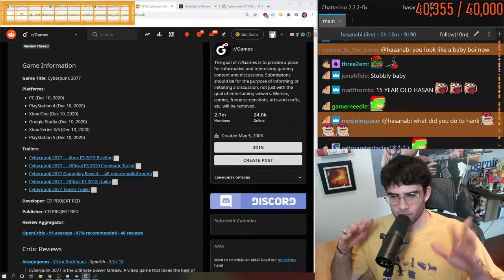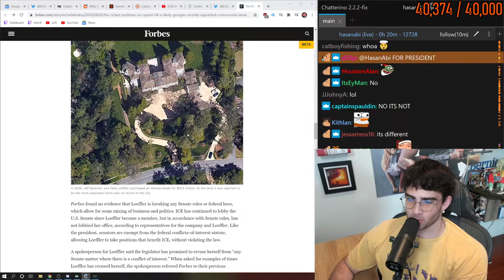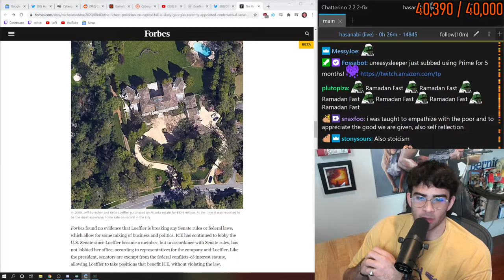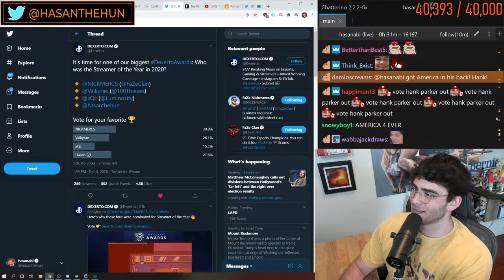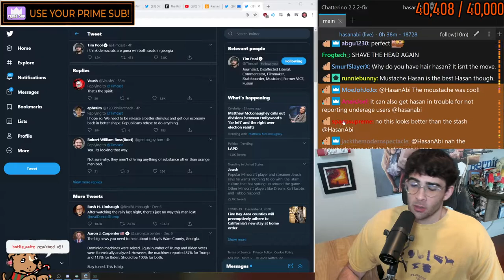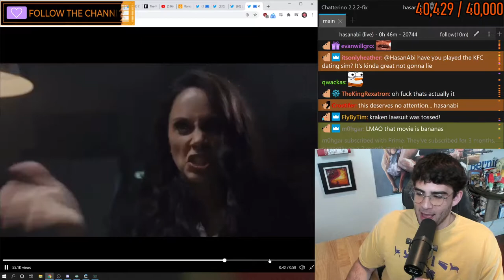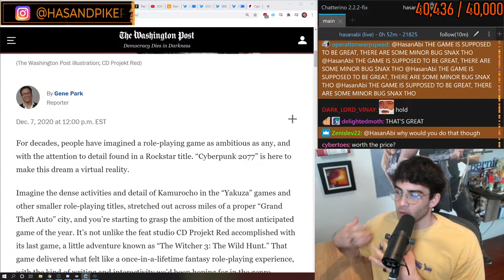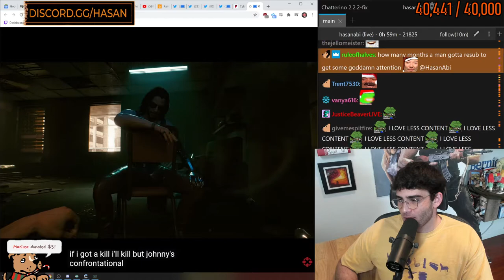HASANABI - MONDAY NEWSTIME GA RACE IS HEATING UP!! - 12-07-2020 - HOUR 1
HasanAbi Stream December 7, 2020 - GA Elections, Cyberpunk Reviews + Polygon Trans Article FULL VOD